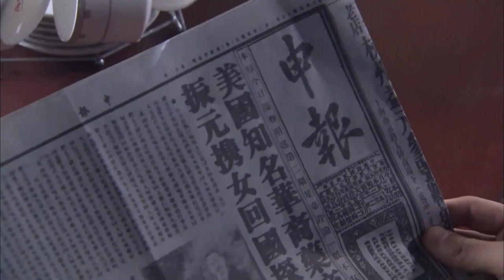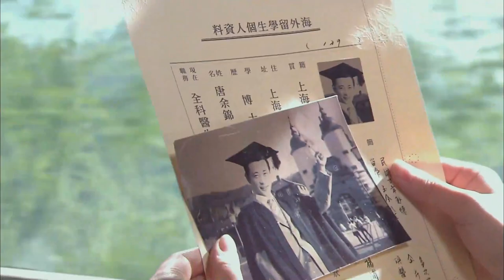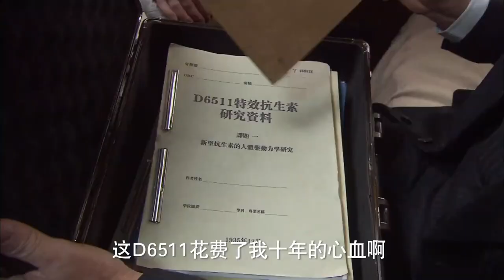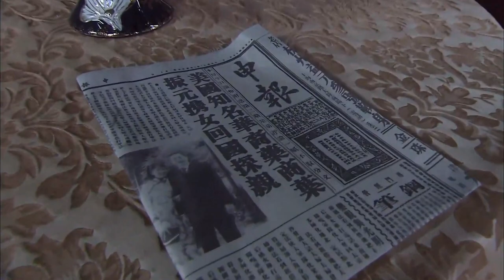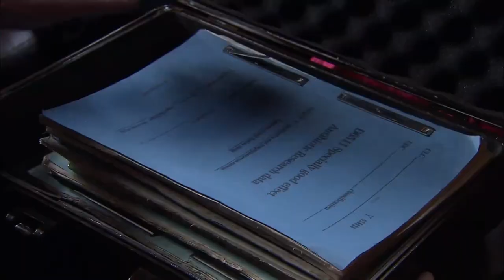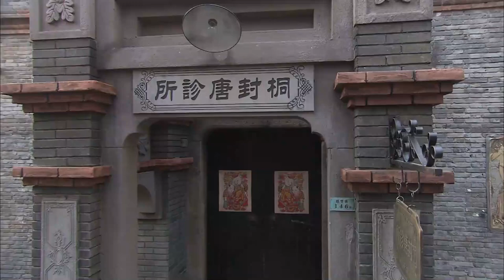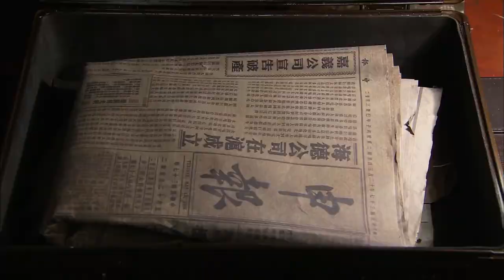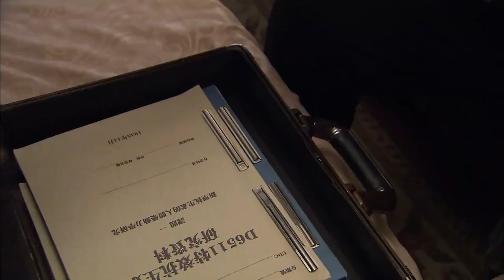经典抗战剧【铁血枪神Gun God】EP14|国仇家恨当前，枪神罗晋不再隐忍，毅然投入到抗战烽火中，一把破枪逼得敌军节节败退！|主演：罗晋、苗圃、于震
【铁血枪神Gun God】每晚GMT+8 20:00准时更新2集

劇情介紹
曾獲得射擊冠軍的神槍手唐餘錦本是一名留德歸來的全科醫生，他在上海開設診所，一邊治病救人，一邊暗中尋找當年刺殺自己父親的兇手，恪守著不用槍傷人的準則。淞滬大戰前夕，上海各界團結起來奮勇抗日。唐餘錦原本置身事外，但是在他經歷了與未婚妻以及家人相繼死於日特槍下的痛楚之後，毅然投奔新四軍，加入到對日本侵略者的剿滅中去，組織並參與了一場場驚心動魄的抗日鬥爭。在抗日烽火的洗禮中，唐餘錦完成了一個普通百姓成長為抗日戰士的光輝的歷程，成為蘇北戰場上的抗日英雄。